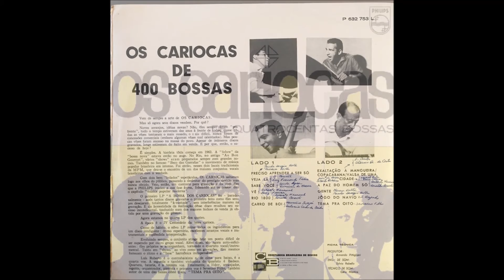CulturAltos Musical: Jogo do Navio - Os Cariocas (Composição de Zil Rozendo)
Zil Rozendo foi um grande cantor/músico/artista altoense e também marinheiro da Marinha do Brasil. Ganhou fama no início da segunda metade do século XX como o "Marujo Cantor" ou "Marujo Bossa Nova", chegando a se apresentar em várias cidades brasileiras e até no exterior. A maioria de suas composições foi gravada por artistas de outros locais do Brasil, inclusive grandes nomes da MPB de sua época, havendo apenas duas gravadas em sua própria voz (que já foram divulgadas em nosso canal). Como divulgação da obra desse ilustre altoense desconhecido da maioria dos altoenses, vamos postar as suas composições gravadas por outros artistas aqui no noso canal. O presente vídeo é uma de suas músicas menos conhecidas pelos altoenses. Gravada por Os Cariocas em 1965, chama-se Jogo do Navio...
CulturAltos = resgatando, divulgando e preservando a história, artes e cultura de nosso município de Altos, Piauí...
Produzido por José Gil Barbosa Terceiro.